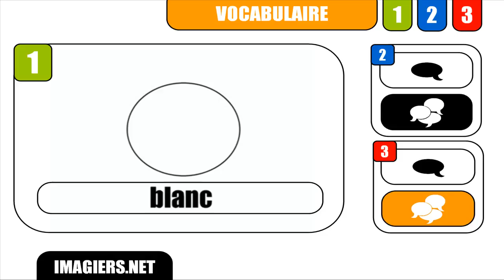CURSO DE FRANCES = Blanc